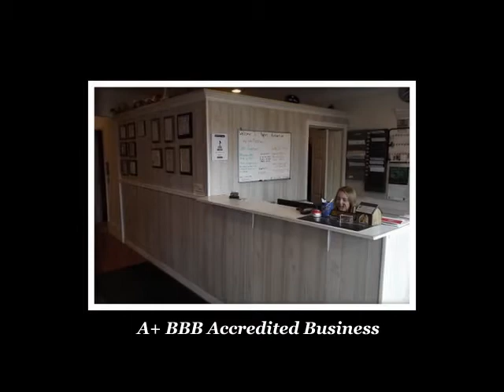Domestic Auto Repair Laconia NH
Hughes Automotive is an A+ Accredited BBB Member and is the Premiere Domestic Auto Repair Company in the Laconia NH area.  Hughes Automotive has been in business since 2002 and specializes in: Domestic Auto Repair Laconia NH, Foreign Auto Repair Service Laconia NH, Full Service Lube Shop Laconia NH, Minor Engine Repair Laconia NH, Major Engine Repair Laconia NH, Brake Service Laconia NH, Automotive Repair Shop Laconia NH, Car and Light Truck Repair Laconia NH, Front End Repair Laconia NH, Shocks and Struts Lebanon NH and ASE Master Tech Certified Technicians. If you are looking for a Domestic Auto Repair Company in the Laconia NH area, please give us a call